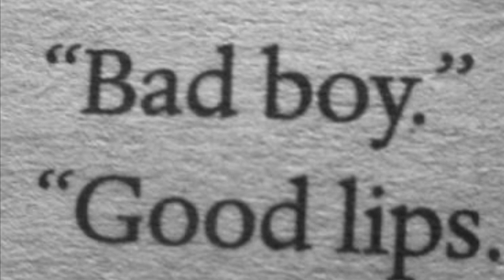(FREE FOR PROFIT) Vanilla Piano and HipHop Type Beat “Soul”